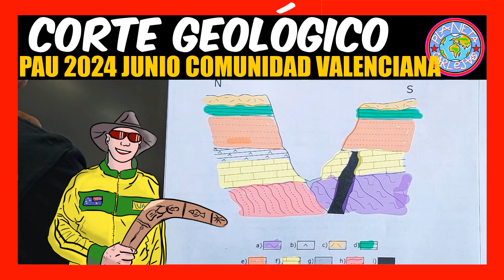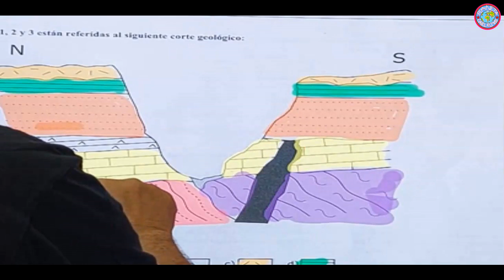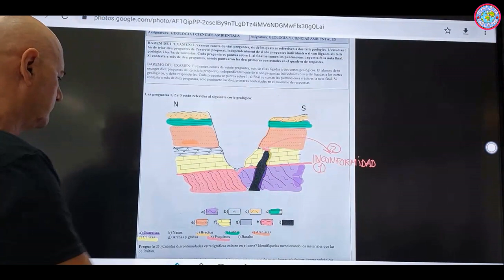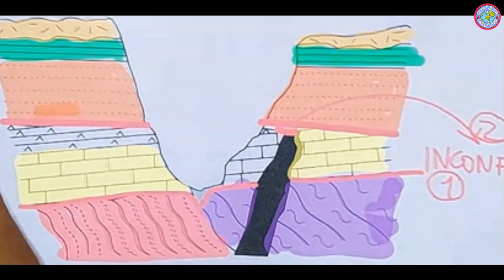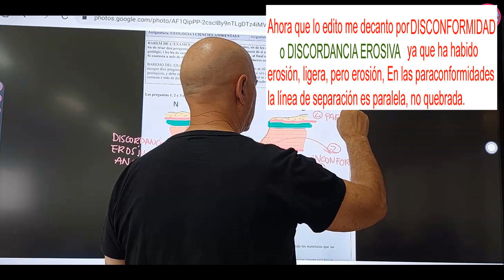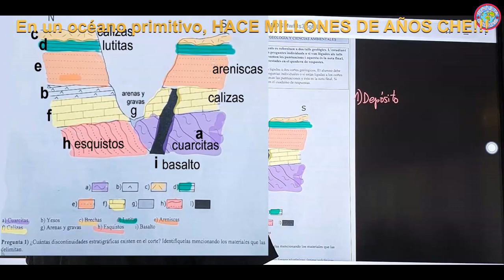CORTE PAU JUNIO 2024 C VALENCIANA